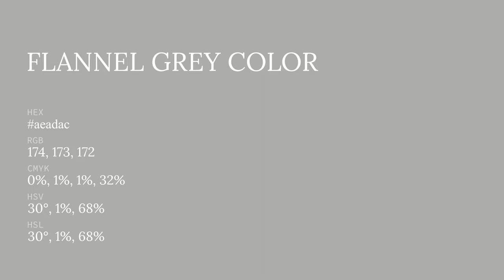Flannel Grey color aeadac hex color - Grey color - Cool color aeadac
What color is Flannel Grey ? aeadac hex color - Grey color - Cool color aeadac

Hex aeadac Color Code is also known as Flannel Grey color.

Hex aeadac Color code in RGB color code model is created after adding 68.24% red color, 67.84% green color and 67.45% blue color.
Hex aeadac Color code in CMYK color (process color) code model is generated after subtraction of 0% cyan, 0% magenta, 1% yellow and 31% black.